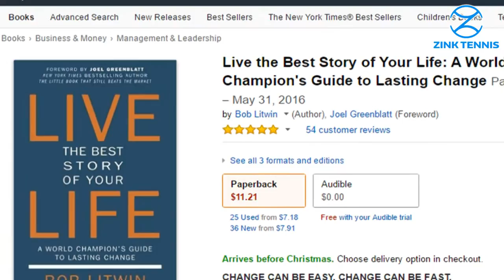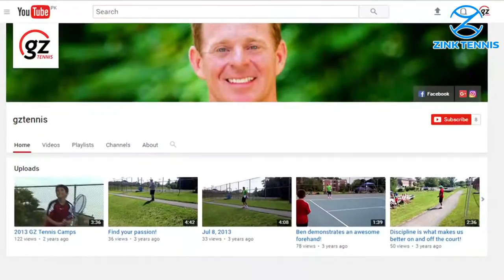Zink Tennis Daily Vlog- How to gain Confidence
George and Ben Zink talk about tennis, junior tennis and many other subjects.